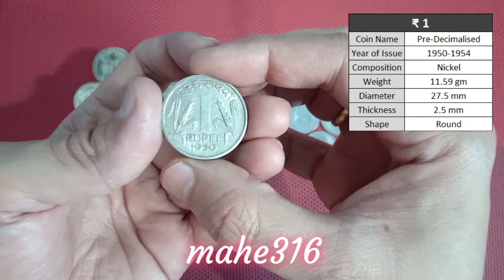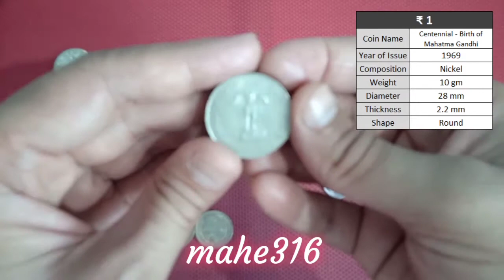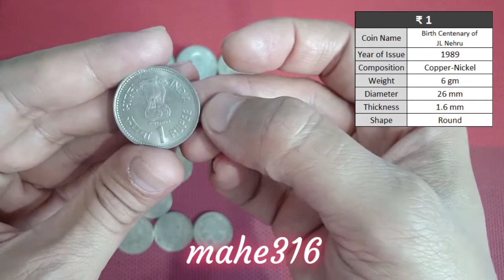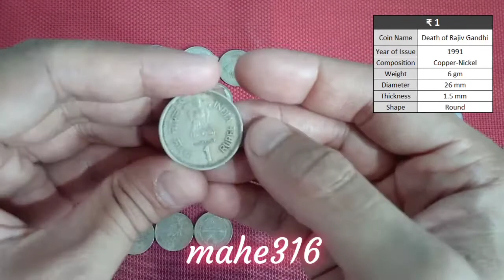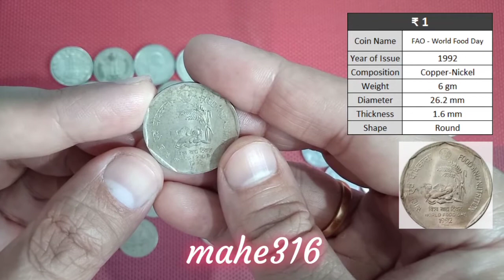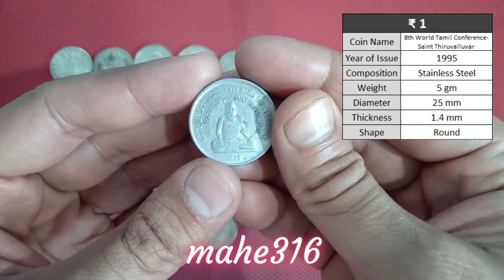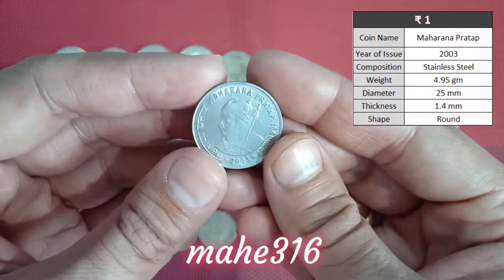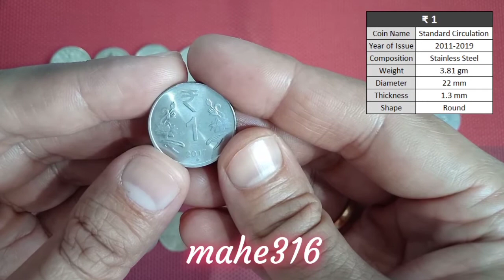My collection of ₹1 coins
My collection of ₹ 1 coins. Currently, there are 31 coins in my collection out of total 34 ₹ 1 coins issued by RBI so far